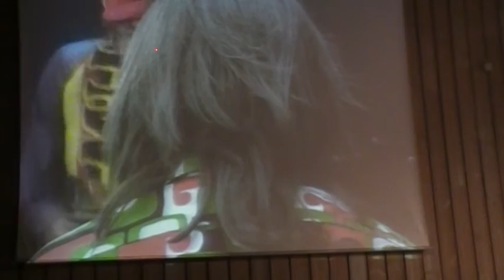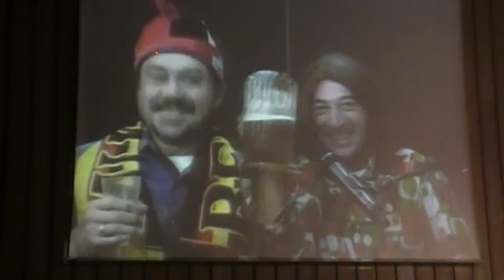La confrerie des Jean claude, les Awards Le Jury Belge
Les voila rien que pour vous, LES JEAN CLAUDE